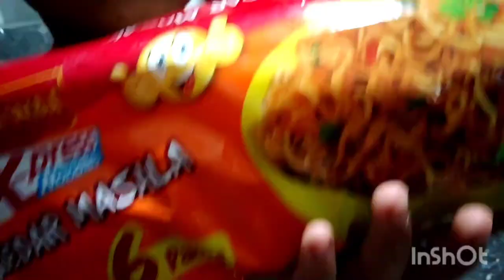6 മുതൽ 12 വരെ എന്നും ഇങ്ങനൊക്കെ തന്നെയാ എന്റെ ദിവസങ്ങൾ.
yesterday half day my life.funny #😄😄